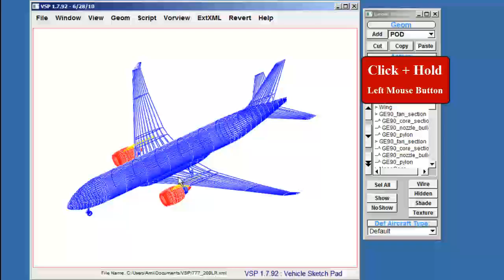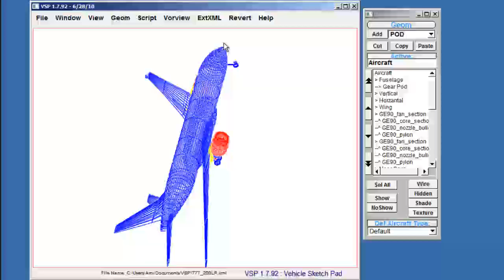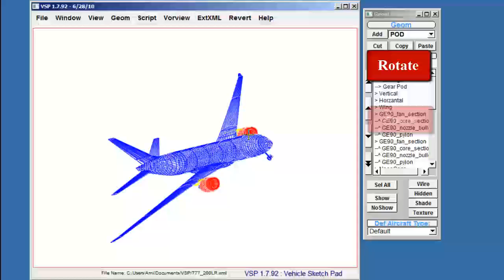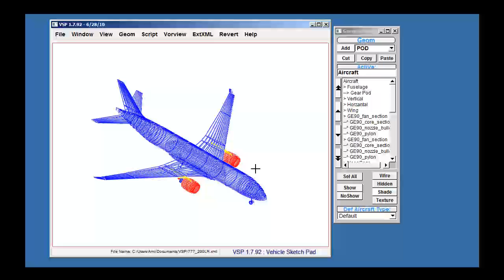Tutorial #1 Maneuvering Models and View Adjustment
This beginning tutorial will introduce you to Vehicle Sketch Pad (VSP). This video will show you the basics of maneuvering models in the main window and adjusting your view.